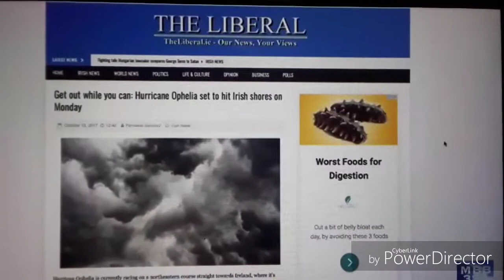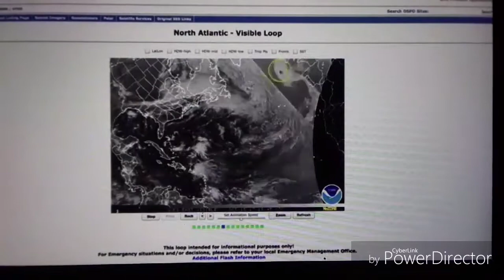Grim Hope for Ireland!!!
This is a special urgent news update 4 Ireland.